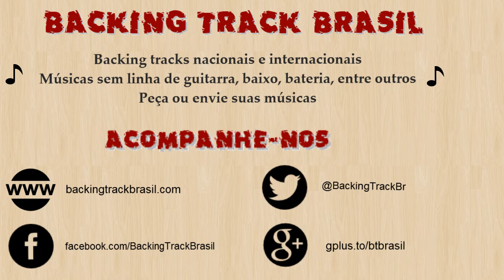Backing Track: Refrão de Bolero - Engenheiros do Hawaii (para guitarra)